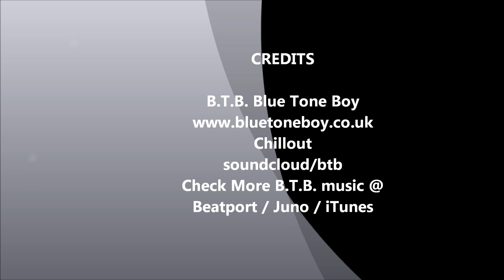Chill Out 🎧 - Freedom Reigns : Blue Tone Boy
Let freedom reign...where there is war let peace come..where their is pain..let love come..where there is slavery, captivity, control, or manipulation. ..let freedom come!

Recording Artist: Blue Tone Boy /
Written By: Blue Tone Boy /
Composed By: Blue Tone Boy
Title: Freedom Reigns
Genre: Chill Out
Label: LAD Publishing & Records
Bpm:100

Become a Fan of Blue Tone Boy Music Over @